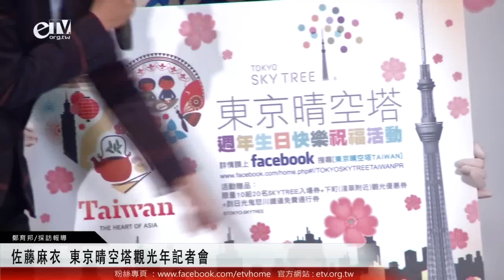佐藤麻衣 東京晴空塔觀光年記者會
東京晴空塔官方人偶「SORAKARA CHAN東京晴空塔妹妹」現身與麻衣相見歡，更邀請到台灣60家旅行社及現場媒體共襄盛舉，推動台日友好觀光年!